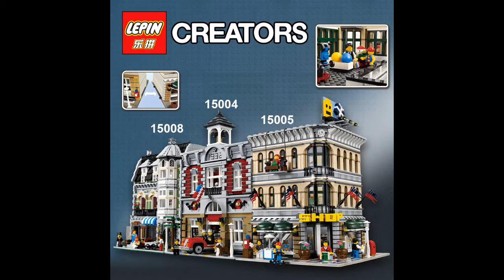Lepin 15005 Grand Emporium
Lepin 15005 Grand Emporium, 2182 parts.